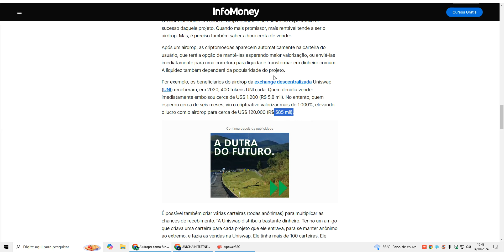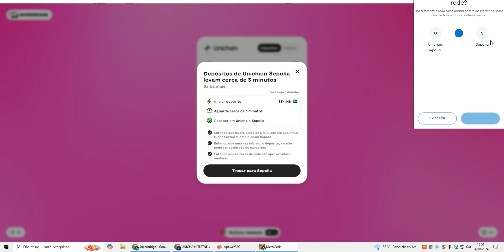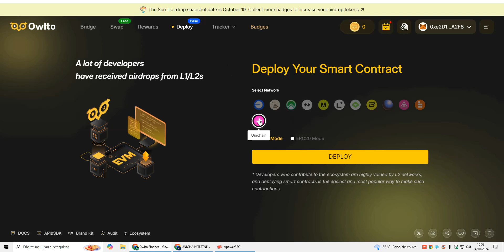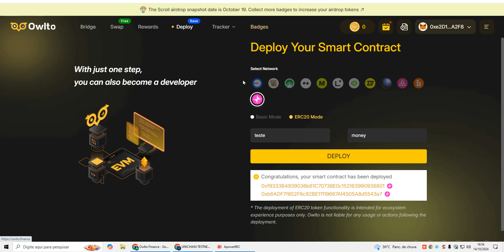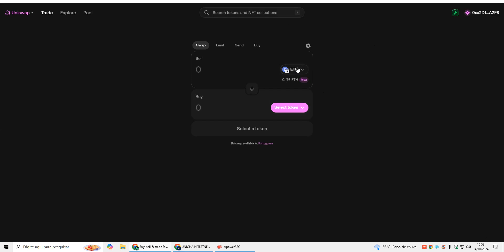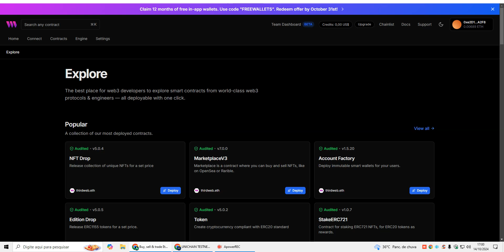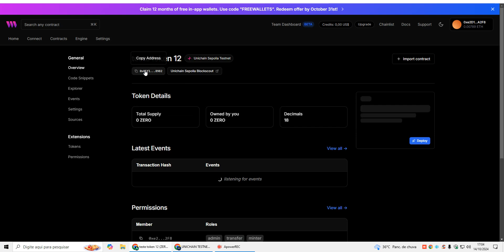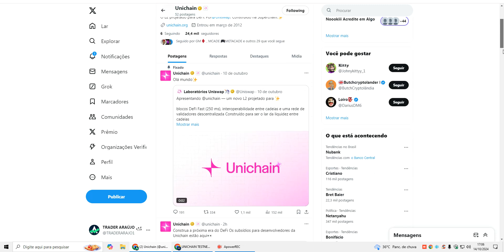UNICHAIN TESTNET (TUTORIAL COMPLETO) REDE DE TESTES DA UNISWAP NÃO PERCA ASSISTA ATÉ O FINAL.